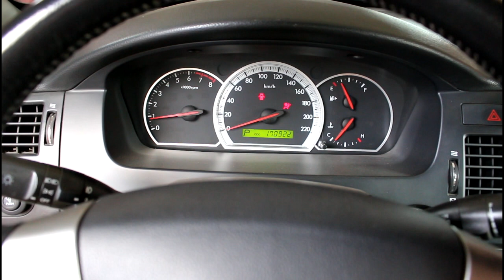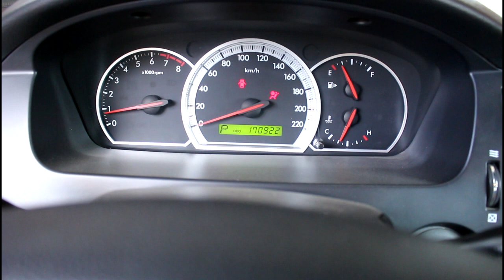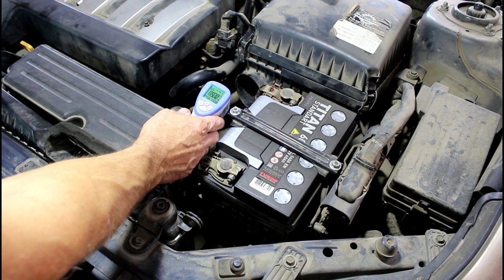Замена масла в АКПП на Chevrolet Epica Шевроле Эпика 2,5 2008 года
масло  GM  1940184